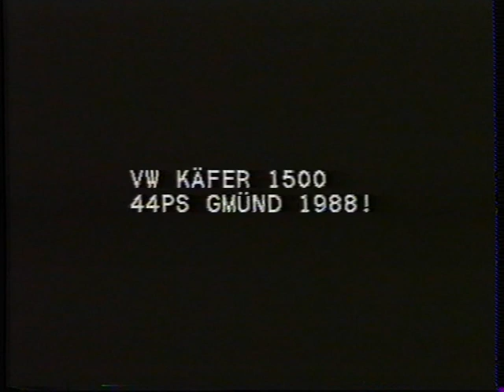Käfer Drift 1988